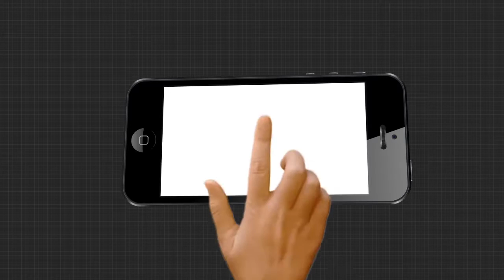ରାସ୍ତା ଉପରେ ଚାଲୁଛି ପାଣି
ବୈତରଣୀ ନଦୀରେ ଆସିଥିବା ବନ୍ୟା ଏବେ କମିବାରେ ଲାଗିଛି... କିନ୍ତୁ ବନ୍ୟା ଆସିବାର 4 ଦିନ ପରେ ମଧ୍ୟ ଏବେବି ଲୋକମାନେ ଜଳବନ୍ଦୀ ଘେରରେ ରହିଛନ୍ତି | ଗାଁ ଦାଣ୍ଡରେ ଆଣ୍ଠୁଏ ପାଣି ଚାଲୁଥିବାରୁ, ଘରୁ ବାହାରିବା ମୁସ୍କିଲ ହୋଇପଡିଛି...